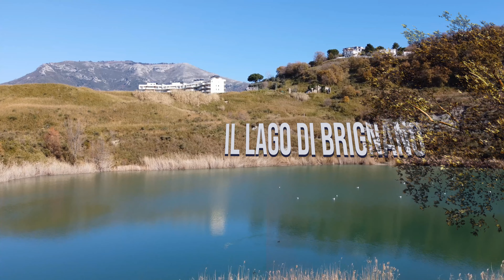Cilentano.it al Laghetto di Brignano, Salerno - drone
Il laghetto di Brignano si trova all'uscita della tangenziale di Salerno (uscita Via Irno). Il piccolo invaso non è naturale, fu creato per uno scavo per l'estrazione dell'argilla dirottata alle fabbriche vietriesi ed in particolare alla adiacente D’Agostino. Il lago, posto in posizione strategica, fu utilizzato anche per la pesca sportiva.